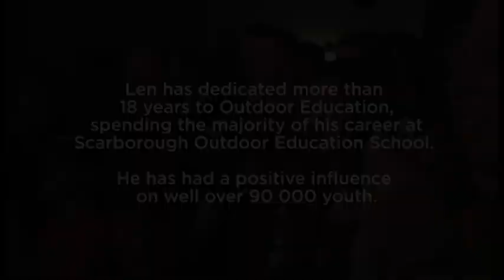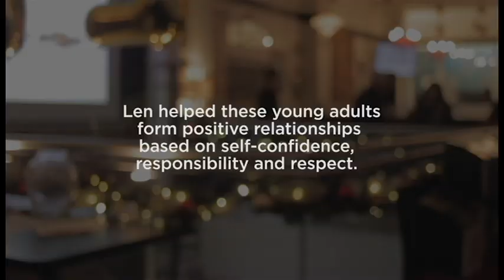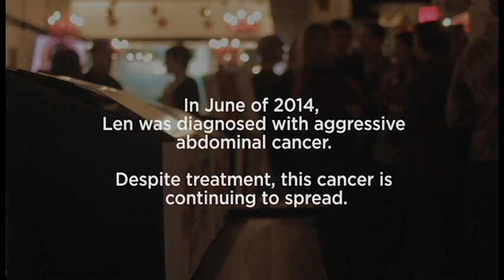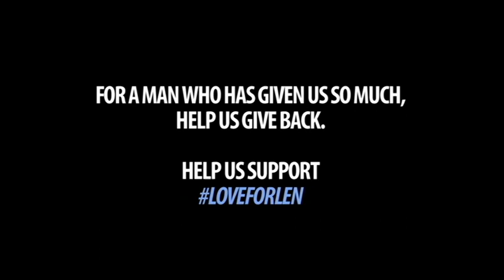Love for Len - Let's Help A Truly Inspirational Man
He's lost over 85 pounds but he's a fighter. He says he's going to beat this.

Let's help give him a true fighting chance.

For those we have yet to meet, we are Len and Anissa, of Huntsville, Ontario. Len is an outdoor education teacher, an avid outdoorsman, and the love of my life. In July 2014, Len was quite unexpectedly diagnosed with cancer of the appendix. It’s a rare and aggressive cancer, and at the time of discovery had already spread to several other locations and organs. Seeing as it’s an unusual type of cancer, there are very few treatment options. Len started chemotherapy in August; unfortunately the first choice of chemo drugs ceased to have significant effect in December, so a second line of drugs has been introduced. Both of these are commonly used when treating colorectal cancer, as it’s the nearest match for Len’s cancer. There is another drug called Avastin that is regularly used in combination with chemotherapy for metastatic colorectal cancer, but there is no funding for the drug available to people with appendix cancer. We have recently added Avastin to the chemo cocktail, hoping to make the current regimen more effective. The cost of the drug, even with a compassionate discount from the manufacturer, is staggering, and this is why we find ourselves in need of extra help. It is difficult and humbling for us to reach out and ask for assistance, but I will do anything to give Len a fighting chance, so here we are. We are fortunate to have a community of wonderful friends who are doing everything they can to help raise the money we need to continue with these treatments, and we are eternally grateful for the generosity of people, both in our lives and those we have yet to meet. Thank you for reading our story, and for your help in our quest to kick cancer to the curb!

Special thanks to all who VOLUNTEERED their own talents and time to make this possible:

Musical Guests: Paul Doherty, Bradley Trauzzi, David Porteous, Alfred Chow and The High School Reunion

Film Crew: Greg Takacs, Matthew Pinn, Laken Grace, Andre Schumann, Kyle Toth and Max Litzgus

Our Amazing Editor: Erica Giunta

Project Manager: Anne Goad

Firkin on Yonge for hosting our event.